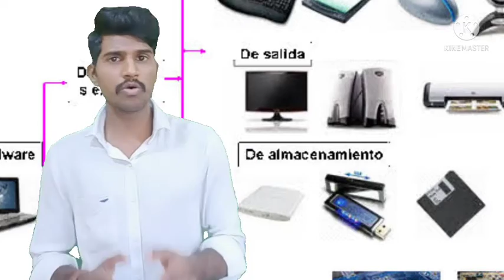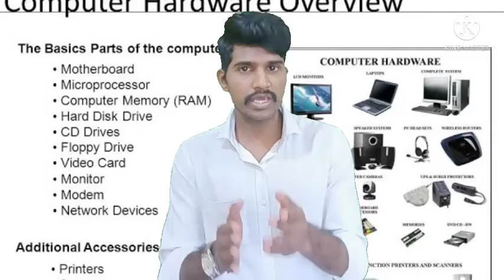Hardware video यूट्यूब चैनल बनाये बोहोत असानीसे / How to Create Hardware video's YouTube Channel...🔥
This video is very important computer engineer and Hardware worker motivate inspire to create  hardware YouTube channel and give the knowledge of hardware to people this video is very important to people To create hardware YouTube channel...
This YouTube channel work for grow YouTube in India so we are daily uploading one content for people to choice  best content For YouTube channel